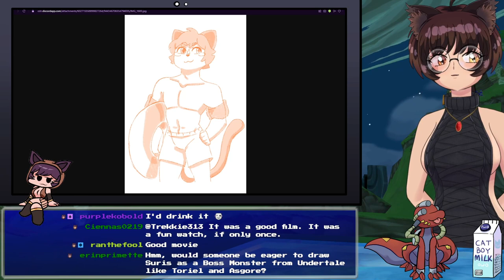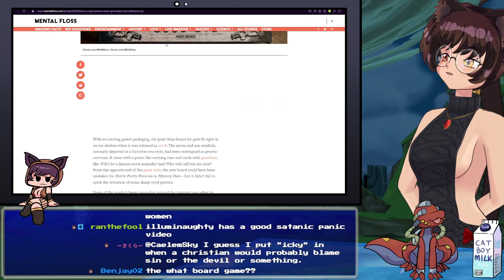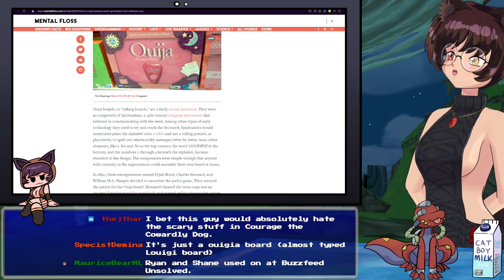Christian TERRIFIED of Pixar's "Turning Red" Movie